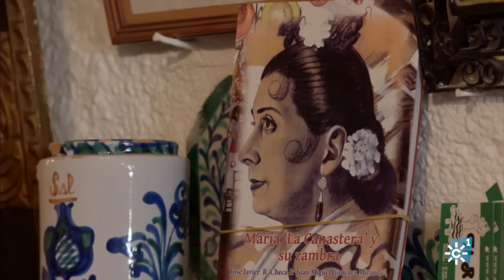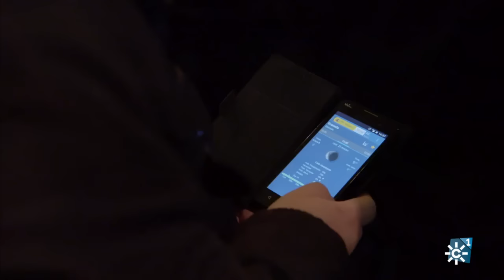Documental | "Semana Santa de Andalucía: la película"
Emisión:10/04/17

Canal Sur TV estrena "Semana Santa de Andalucía: la película". Dirigido y producido por Ricardo Medina y grabado en su mayoría en la Semana Santa de 2016. Es un magnífico resumen de cómo se vive en esta celebración religiosa en las diferentes provincias de Andalucía a lo largo de ocho días, de Domingo de Ramos a Domingo de Resurrección.

Los andaluces se aproximarán a los grandes momentos de la Semana de Pasión como son la procesión de El Cautivo (Málaga), Los Gitanos (Granada), La Madrugá de Sevilla (La Esperanza Macarena, La Esperanza de Triana y Jesús del Gran Poder), Los Judíos de San Mateo (Jerez), La Borriquita (Almería), Las Ánimas (Córdoba), El Abuelo (Jaén), El Santo Entierro (Cádiz) y El Resucitado (Hinojos, Huelva).